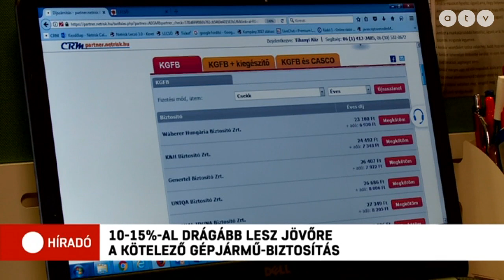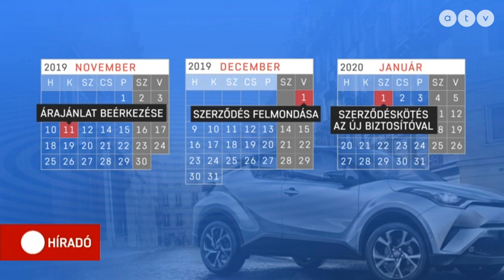Akár 15 százalékkal drágulhatnak a jövő évi kötelező felelősségbiztosítási díjak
10-15 százalékkal drágulnak a jövő évi kötelező felelősségbiztosítási díjak az átlagosnál több baleset és a munkaerőhiány miatt. Érdemes azonban résen lenniük azoknak az autósoknak, akiknek év végén jár le a biztosítási szerződésük. A legtöbb cég ugyanis már meghirdette a jövő évi tarifáit, a nagy verseny pedig kedvezőbb díjakat hozhat.